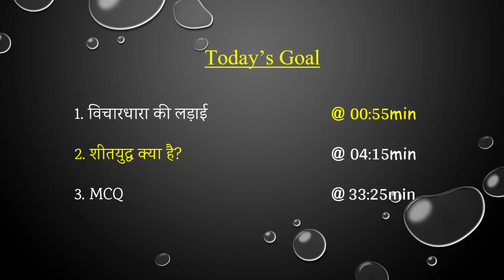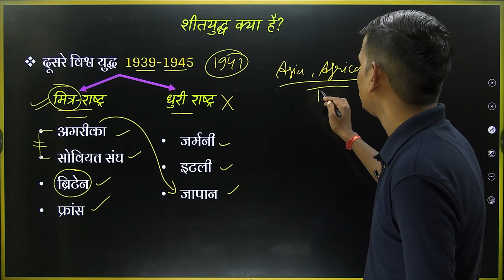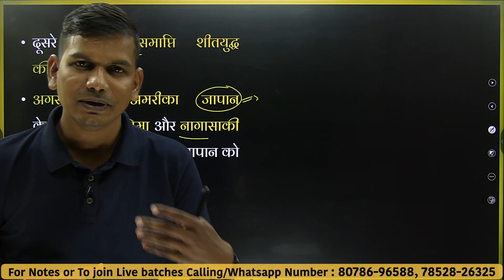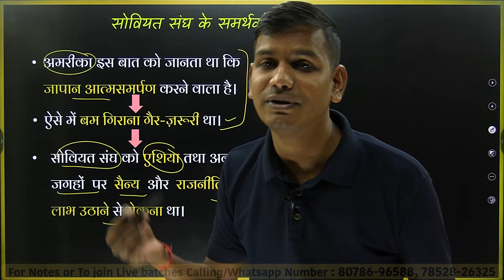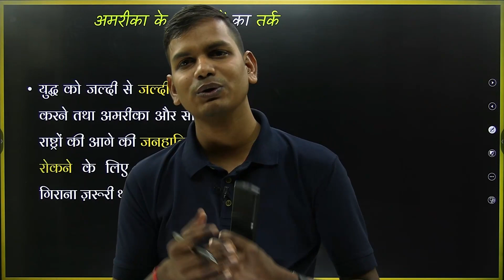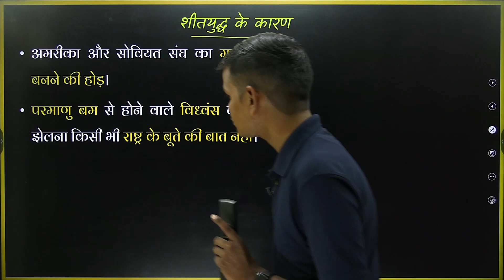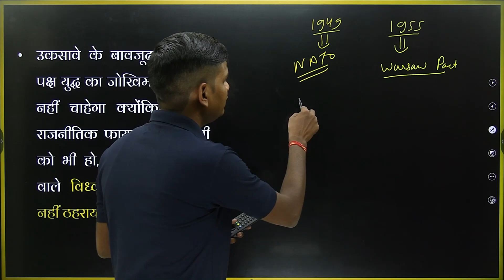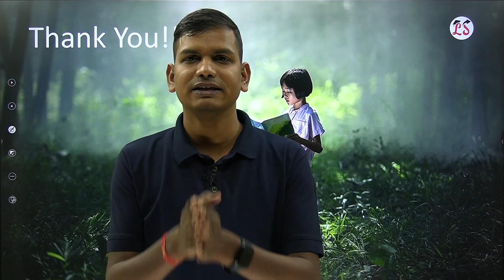L-2, क्या हैं शीत युद्द ? | अध्याय-1 (शीत युद्द का दौर) | राजनीति विज्ञान । Class-12th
00:55    विचारधारा की लड़ाई
4:15      शीतयुद्द क्या हैं